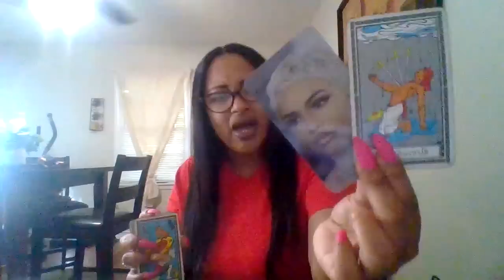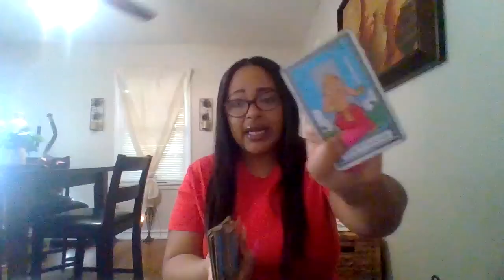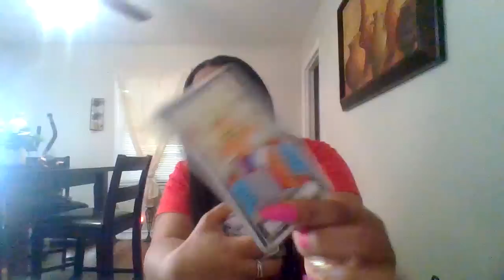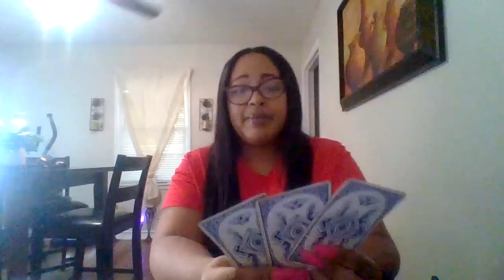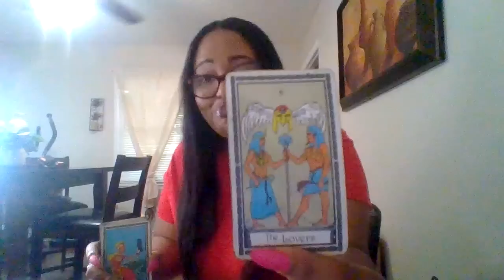VIRGO♍UPCOMING LOVE AFFAIR THIS KING LIKES WHAT HE SEES THE VISION HE HAS OF YOU GOT EM HOOKED❤️🧿